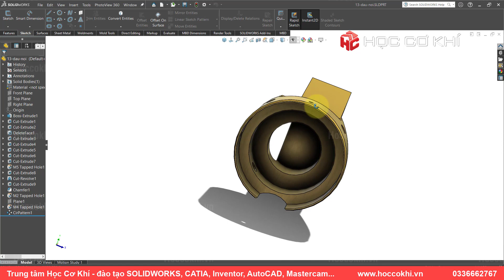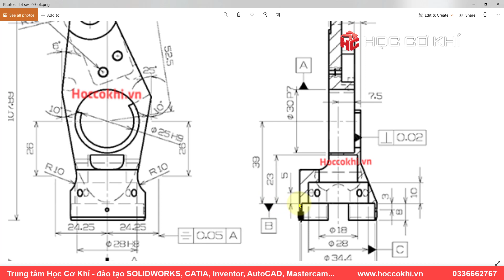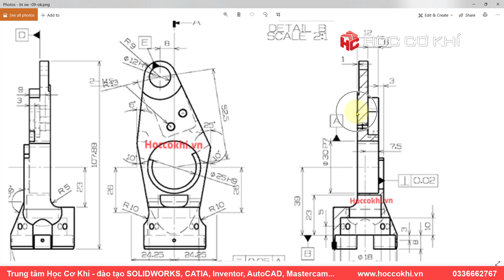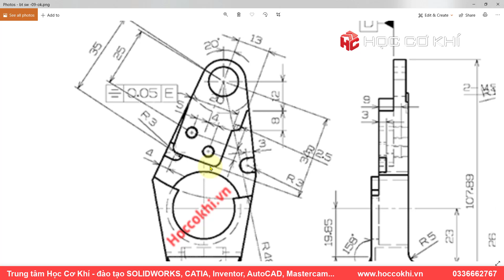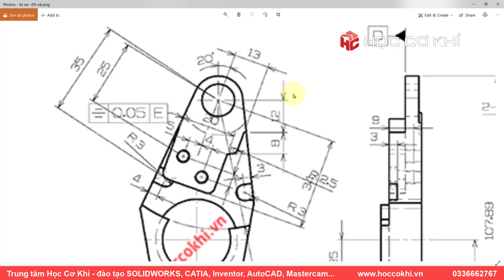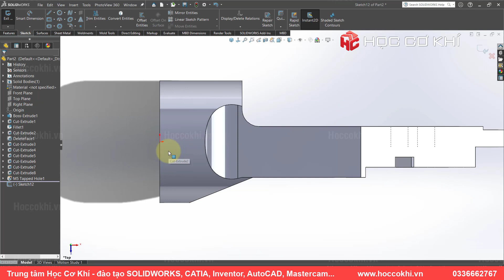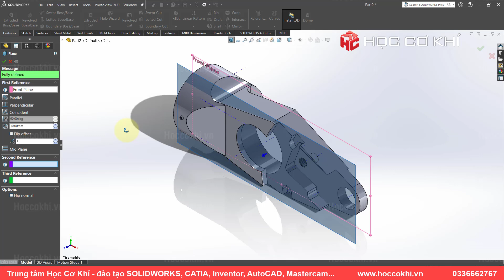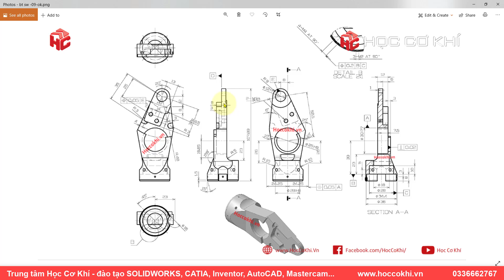[hoccokhi] học solidworks: bài tập vẽ 3d solidworks khó và phức tạp | Bài 7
Video này Học Cơ Khí sẽ hướng dẫn các bạn vẽ 3d cho các chi tiết khó, phức tạp nhiều kích thước. các thao tác mình sẽ hướng dẫn nhanh (dành cho các bạn đã biết về solidworks cơ bản rồi nhé)
Học Solidworks từ cơ bản đến nâng cao  | Solidworks tutorial for beginners
bài tập solidworks, hướng dẫn bài tập solidworks từ cơ bản đến nâng cao
SOLIDWORKS 3d exercises advanced, complex shapes - Exercise 07
Solidworks exercise
This Channel contains topics about:
- SolidWorks Tutorials
- SolidWorks Sketching
- SolidWorks Surface
- SolidWorks Weldments
- SolidWorks Assembly
- SolidWorks Drawing
- SolidWorks Simulation
- SolidWorks Motion
- Inventor
- AutoCAD
- MasterCam
And MORE
CHI NHÁNH 1: CN1: 68/12 Trần Tấn, Tân Sơn Nhì, quận Tân Phú, Tp.HCM
Theo dõi Trung tâm Học Cơ Khí